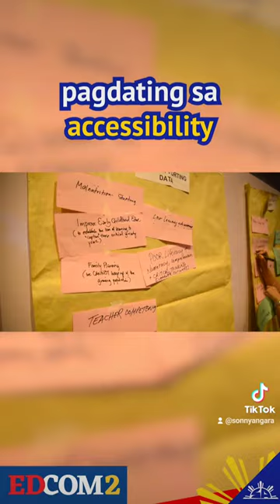Sen. Sonny Angara at the first planning session of the 2nd Congressional Comm. on Education